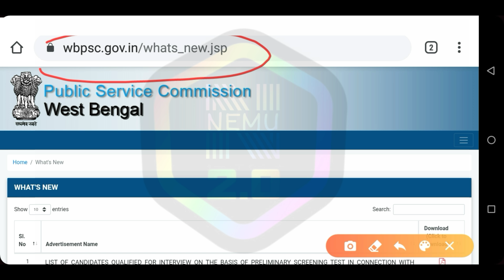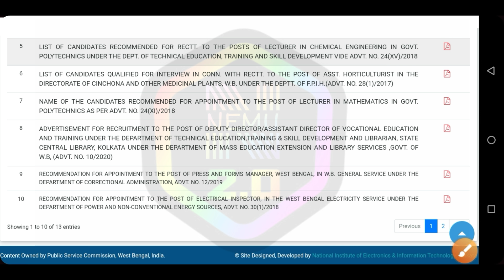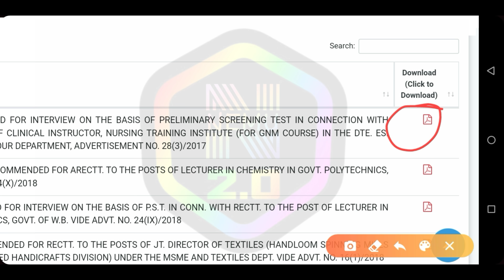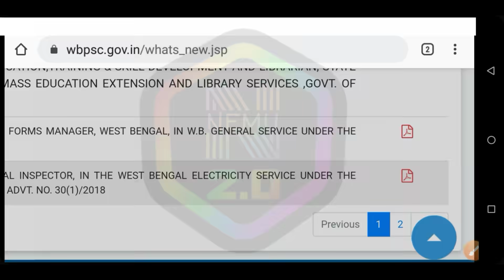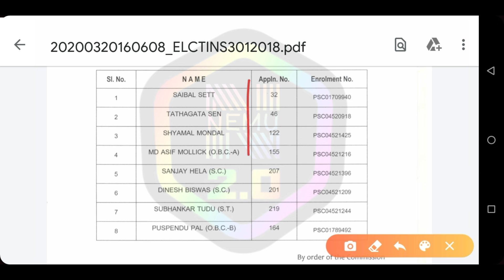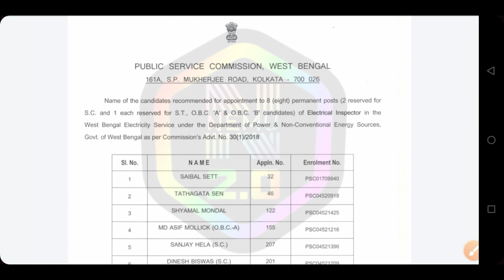WBPSC Result | WBPSC Official Notice 2020 | Upcoming Food SI & ICDS supervisor Result update 2020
WBPSC
WBPSC result 2020
WBPSC results
WBPSC New updates
Food si result
PSC food supply result
WB psc icds result 2020
Upcoming update of psc
Official notice of WBPSC
WBPSC 2020
Icds supervisor result 2020
Wbpsc Food result 2019
Clarkship exam
ICDS supervisor result 2019
Food si result 2019
wbpsc new official notice
WBPSC New Vacancy
WBPSC important result
PSC clerkship main exam result
PSC icds supervisor result
PSC clerkship result date
psc vacancy 2021
psc Clerkship main result
PSC New Result
public service commission Notice